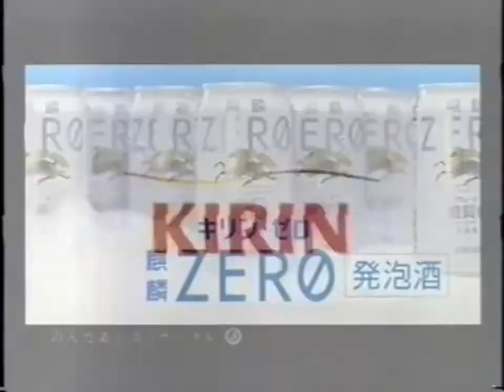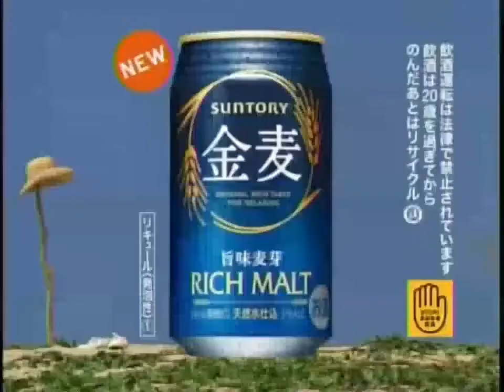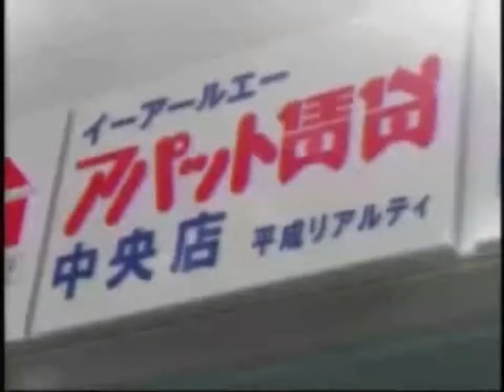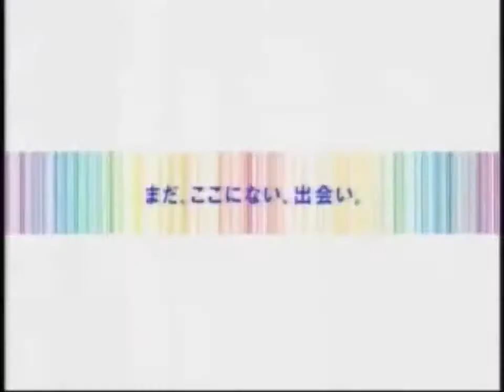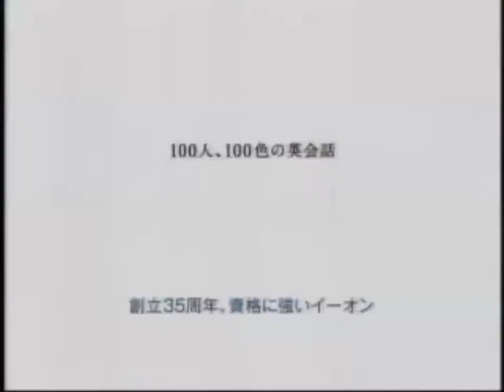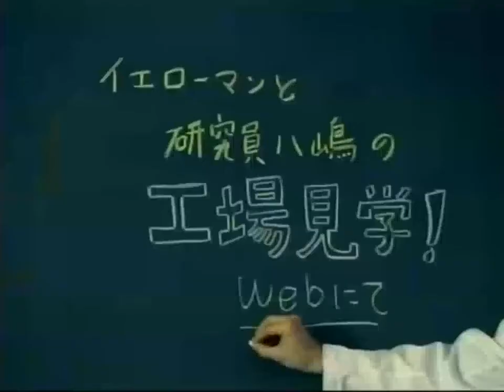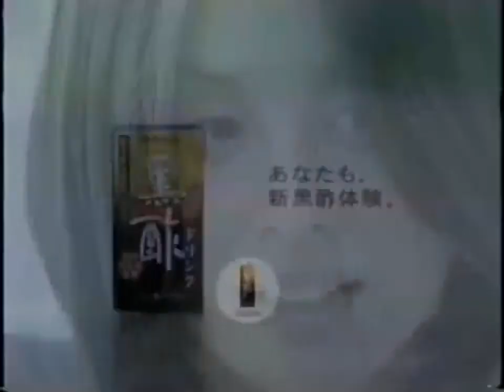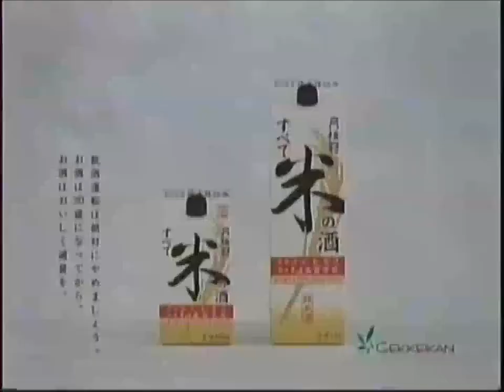【平成20年】さまざまなのサウンドロゴと製品マーク③